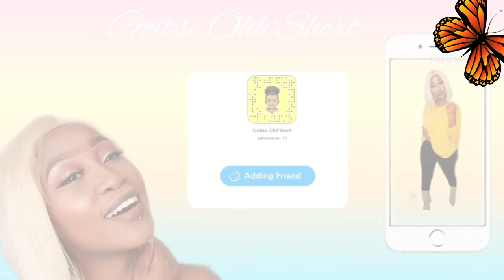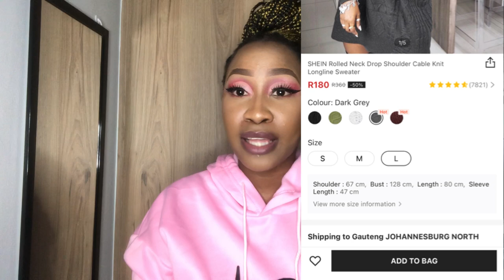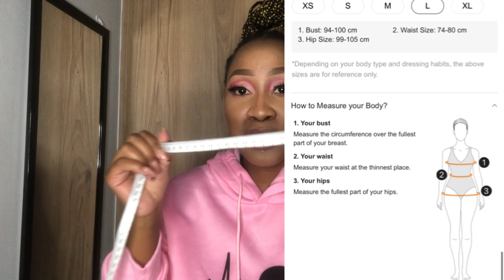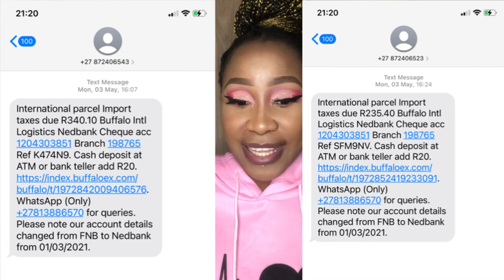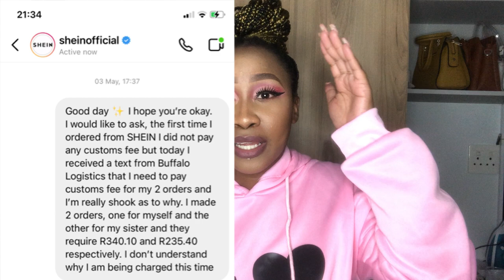MY SHEIN EXPERIENCE. My size? Customs, Discount, Shipping South Africa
SHEIN EXPERIENCE | Find Your Right Size | Customs | Discounts | Aramex VS Buffalo | South African Youtuber

NB! CHECK MY PINNED COMMENT!! THEY REPLIED

I hope this video is very INFORMATIVE with regards to SHEIN. All this is what happened to me and I decided to share it with you guys.

Timestamps
0:00 Introduction
1:18 Find Your Right Size
2:49 Reviews
3:21 Discounts
4:39 Shipping (Buffalo & Aramex)
7:01 Customs
8:00 50% customs refund
10:40 Delivery
13:16 Outro

Order Timeline with Buffalo Logistics:
Order date: 26 April 2021
Processing date: 28 April 2021
Shipped: 29 April 2021
Arrived in SA: 04 May 2021
Delivered: 11 May 2021

Order timeline with Aramex:
Order date: 14 October 2020
Processing:  16 October 2020
Shipped: 17 October 2020
Arrived in South Africa: 26 October 2020
Delivered: 29 October 2020

Goal: 1k
Come on guys we can do this!

Any more questions that you might have please feel free to post them in the comments section and I'll answer ASAP!